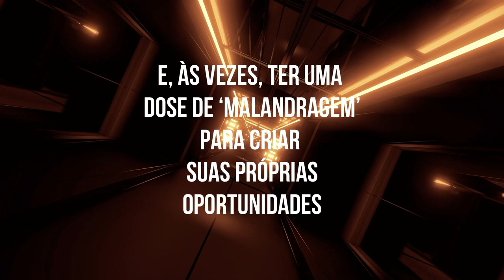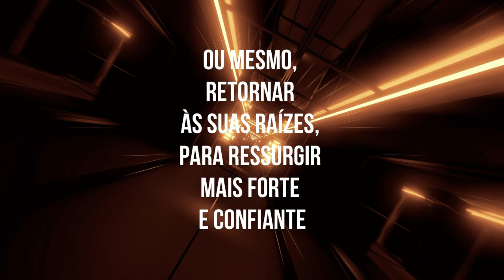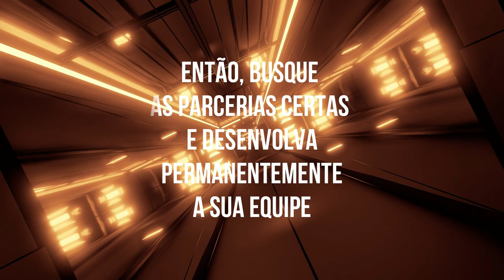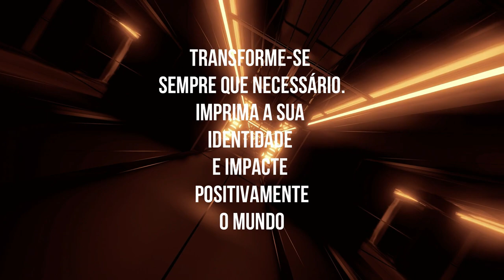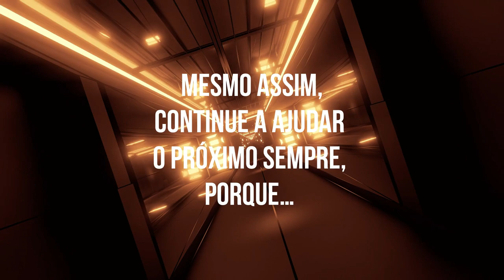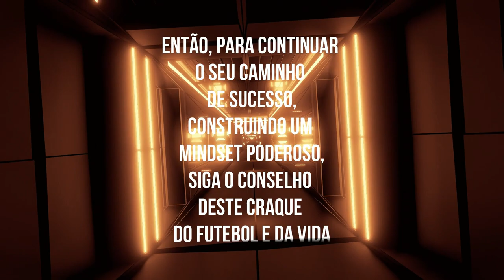RETROSPECTIVA 2019 - FELIZ 2020!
2020 já se apresenta com um ano bissexto. Serão 366 dias para novas experiências, outros aprendizados e a possibilidade de muitas conquistas e realizações.

Para fazermos cada vez melhor, é sempre bom olhar para trás e extrair conhecimento das experiências passadas. Foi isso o que fizemos: Uma Retrospectiva das Entrevistas de 2019, com reflexões sobre os pilares fundamentais do Sucesso, que com certeza servirão de reflexão para você também nesta nova translação que a Terra dará em torno do Sol. Use, ouse, faça acontecer. 2020 está quase aí para nos receber! Feliz Ano Novo!